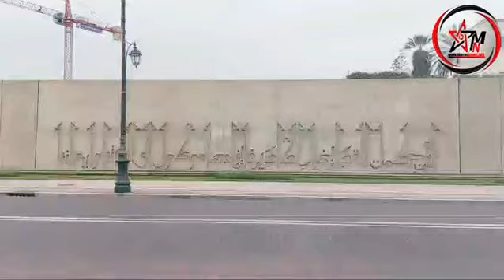أكادير : المجلس الجماعي لأكادير يعقد دورته العادي لشهر ماي 2024